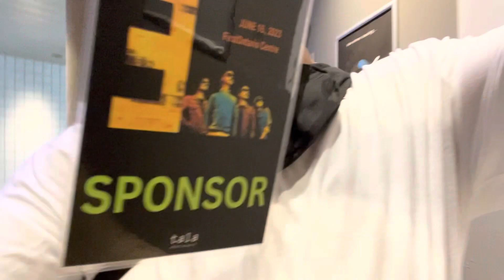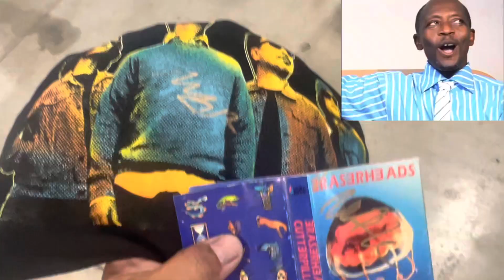ERASERHEAD CANADA AND US TOUR CONCERTS!!!! AT FIRST ONTARIO CENTRE Part 1